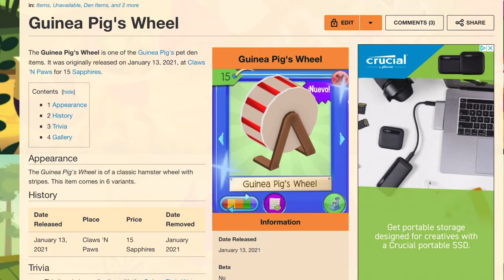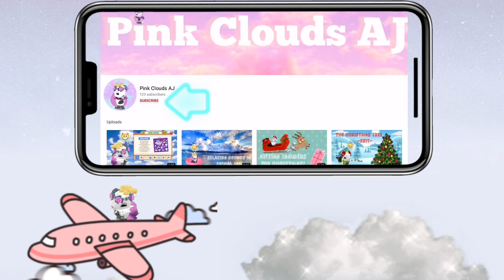Why did Animal Jam take the Guinea pig’s wheel out of stores? Pink Clouds AJ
Please don’t repost without permission and credit😊

BASED ON COPPA LAWS, ANIMAL JAM IS A MIXED AUDIENCE BASED GAME. MY VIDEOS ARE AIMED FOR TEENS.